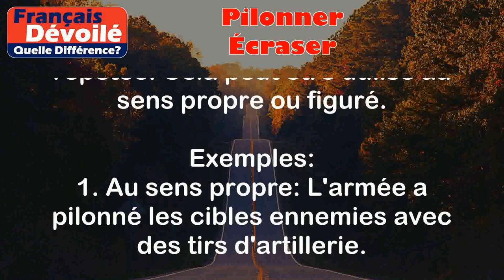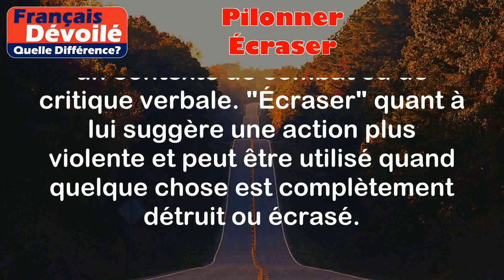Pilonner et Écraser (Quelle Diff.)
Pilonner :
Le terme "pilonner" signifie frapper avec force et de manière répétée. Cela peut être utilisé au sens propre ou figuré.

Exemples :
1. Au sens propre : L'armée a pilonné les cibles ennemies avec des tirs d'artillerie.
2. Au sens figuré : Le journaliste a pilonné le gouvernement de critiques lors de son discours.

Écraser :
Le terme "écraser" signifie écraser complètement ou écraser avec force. Cela peut également être utilisé au sens propre ou figuré.

Exemples :
1. Au sens propre : Le conducteur a écrasé la voiture contre le mur.
2. Au sens figuré : La défaite écrasante de l'équipe a été difficile à accepter.

Différence entre les deux termes :

La différence entre "pilonner" et "écraser" réside principalement dans l'intensité des actions. "Pilonner" implique des frappes répétées et peut être utilisé dans un contexte de combat ou de critique verbale. "Écraser" quant à lui suggère une action plus violente et peut être utilisé quand quelque chose est complètement détruit ou écrasé.